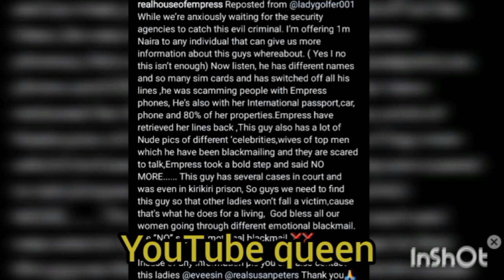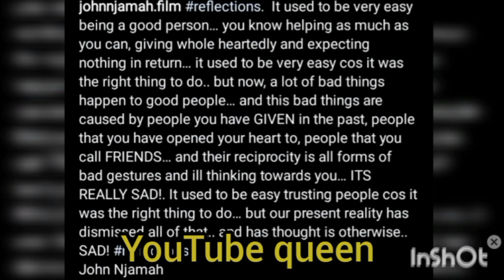ŚHÖCKING..ÄĈŤRESS ËMÞŘESS ËĹĎËŔ ƁŘÖŤHËŘ & OBI-CUBANA ÄŤŤÄĆĶËĎ ÊMÞŘËSS ËX ƁÖŸFŘÏËÑĎ MUST WATCH